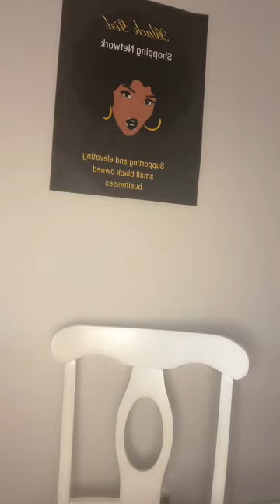Learn how to start a boutique, shoetique or private label business